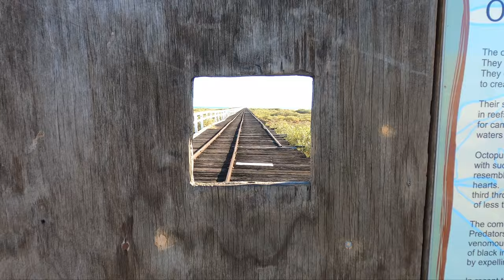Snorkel Ningaloo Reef with us | Broome Roadtrip Part 2!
Part 2 of our road trip to Broome, Western Australia in July 2020.
After a stopover in Carnarvon we go snorkelling along the beautiful Ningaloo Reef swimming with turtles, reef sharks, all sorts of fish and even a whaleshark.